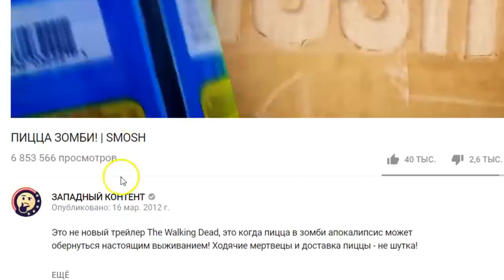ЗЛОЙ ЭЛЬФ против САНТЫ | Anwar Jibawi